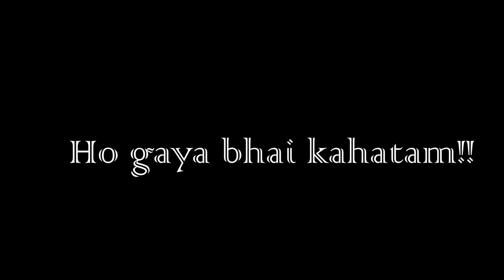Vlog 1 ( Actual wala vlog) || Jodhpur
Kya karoge bhai description padhkar!! Video dekho jaake!